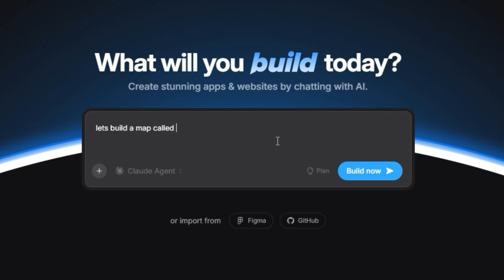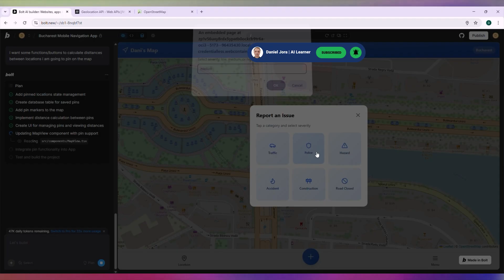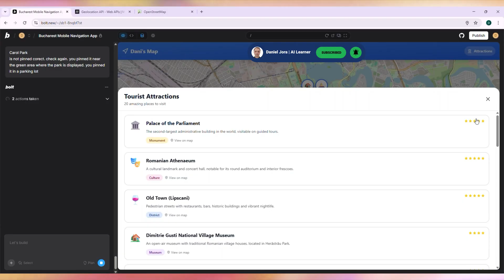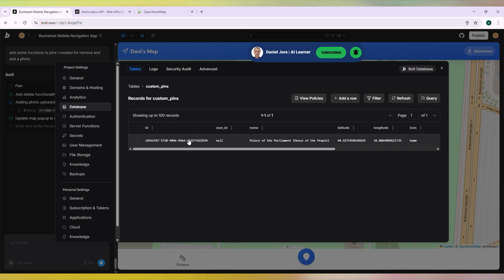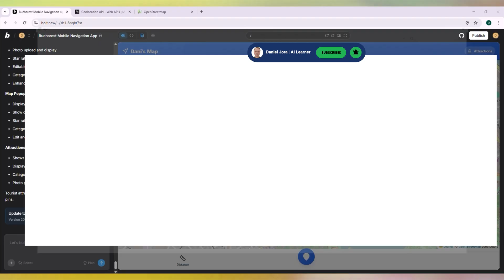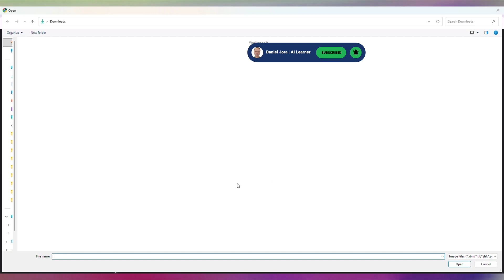Build AI Travel Map with Bolt.new-Bucharest City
Hi! 👋 I'm Daniel — on this channel you’ll find practical tutorials, demos, and full projects about AI: RAG (Retrieval-Augmented Generation), agents & automations (e.g., Gmail), no-code tools (AgentKit, Sim.AI, Mocha AI), NLP & Transformers, OCR, and real-world applications (SaaS, e-commerce). Every video includes step-by-step explanations, project resources, and examples you can reproduce immediately. 🎓🛠️

What you’ll find here:
• Hands-on tutorials & clear walkthroughs
• No-code projects and Google integrations
• RAG demos and Azure AI Foundry implementations
• Automation examples to boost productivity
• Practical tips for fast deployment and debugging